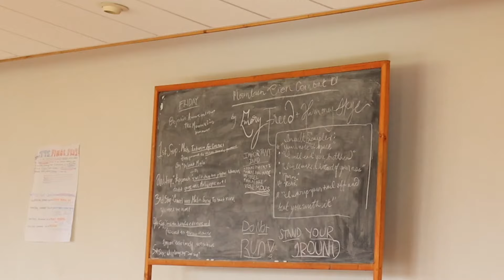The Traveling School: A place-based semester high school for girls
Re-define your classroom and un-define your limits. Travel across Montana, Wyoming, Utah, Colorado and Arizona alongside 15 girls (15- to 18-years-old) and 4 teachers for a 15-week high school semester you will never forget.

For more information on our unique curriculum, itinerary, and scholarship opportunities, visit our or connect with our home office team ( /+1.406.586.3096). We would love to meet you!!!